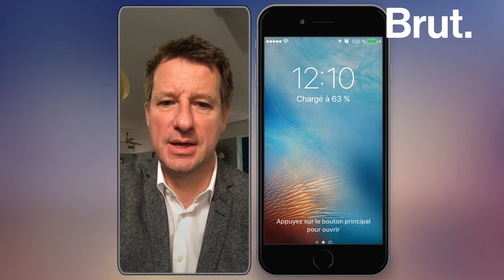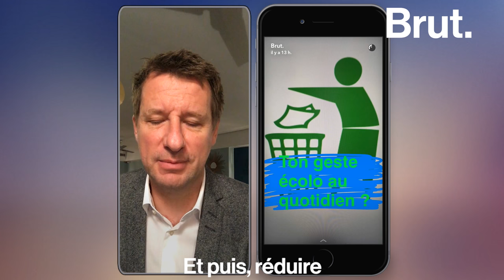La Boite à Snap de Yannick Jadot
La Boite à Snap de Yannick Jadot, candidat Europe Écologie-Les Verts à la présidentielle 2017